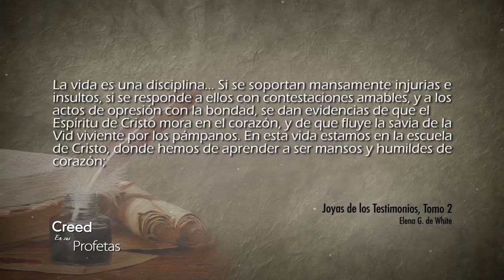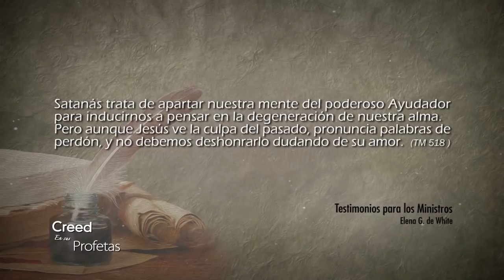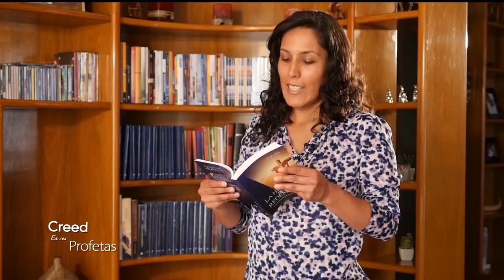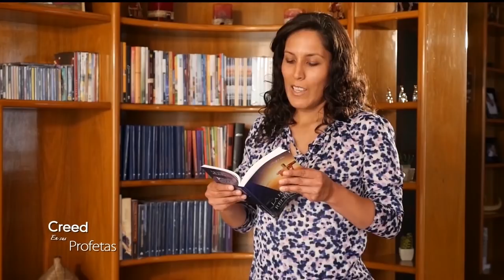Creed en sus profetas - 14/11/2018 – Génesis 33